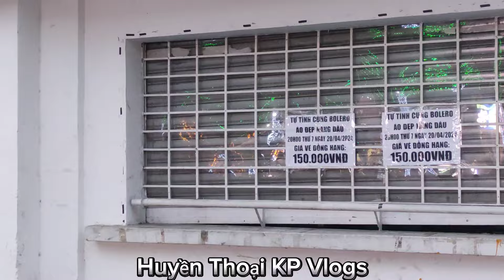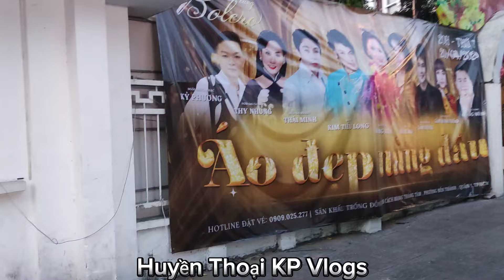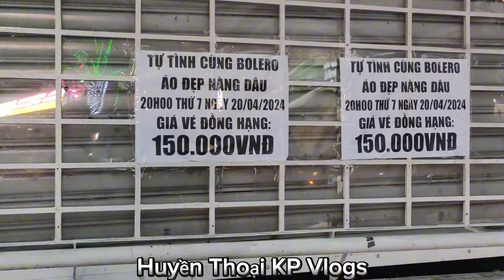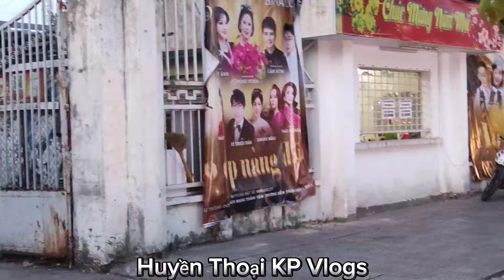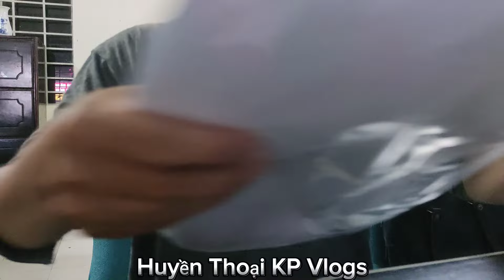Buổi Ra Mắt Sân Khấu Trống Đồng.NSUT Kim Tiểu Long.Nhiều Ca Sĩ Nổi Tiếng.